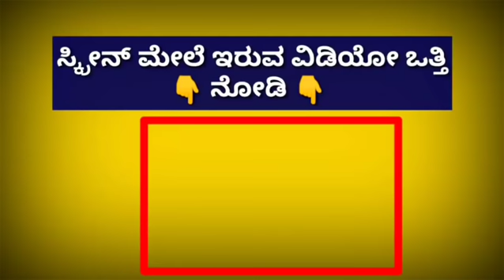ನಾಳೆ 15 ಮಾರ್ಚ್ - ಲಾಕ್ ಡೌನ್ ಮತ್ತೊಮ್ಮೆ.? ಇಡೀ ವಿಶ್ವಕ್ಕೆ ಭಯಾನಕ ಸುದ್ದಿ | 3 ನೇ ವಿಶ್ವ ಯುದ್ಧ.? Kannada News